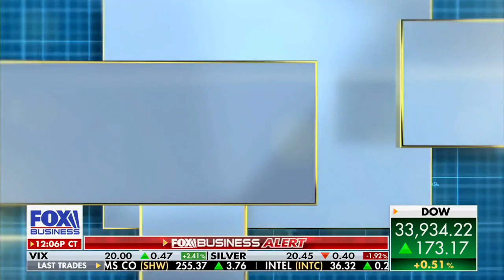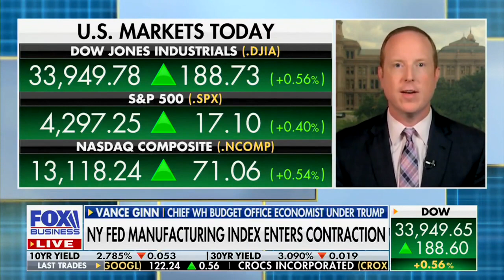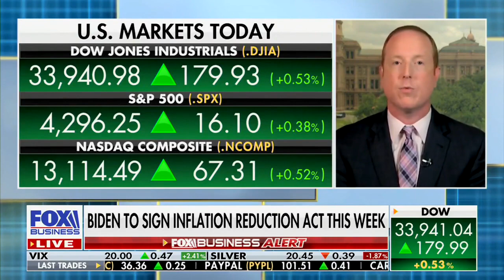Vance Ginn on the Inflation Reduction Act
The cost of living is continuing to go up and inflation is at the highest it’s been in 40 years. This administration is making life harder and harder for families, and now Biden is set to sign the Inflation Reduction Act.

TPPF’s Chief Economist, Vance Ginn, breaks down the current state of the economy, it’s effect on Americans, and the Inflation Reduction Act on Fox Business.